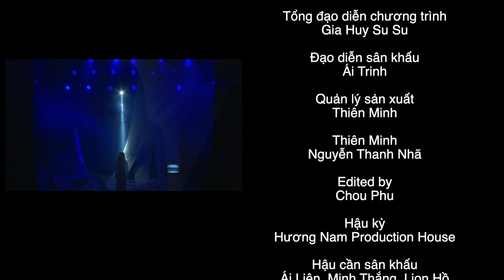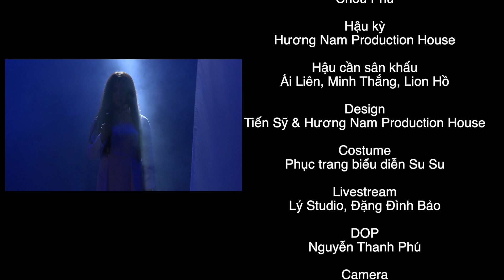Full show I BOLERO BY NIGHT 3 I Lô tô Hương Nam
© Bản quyền video thuộc về GÁNH HÁT LÔ TÔ HƯƠNG NAM
© Copyright by GÁNH HÁT LÔ TÔ HƯƠNG NAM ☞ Do not Reup